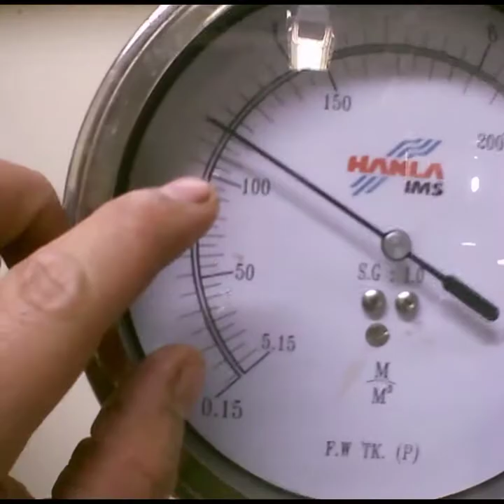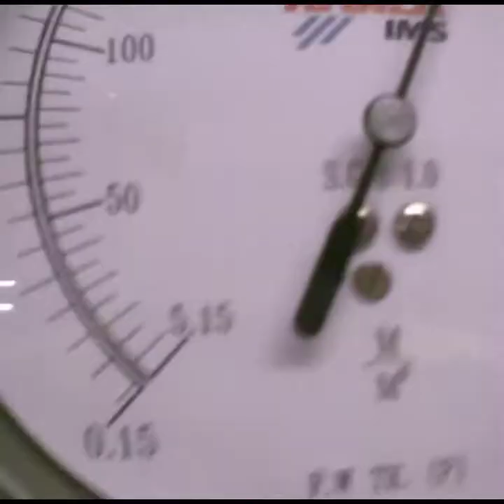Vlog#30 Daily Sounding Engine Room tank.